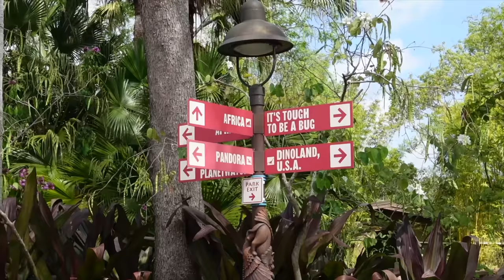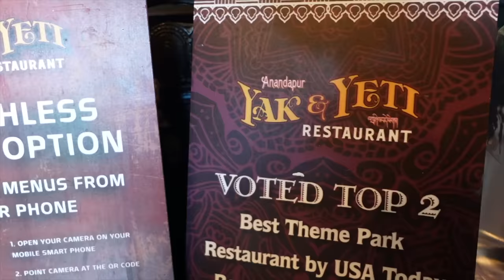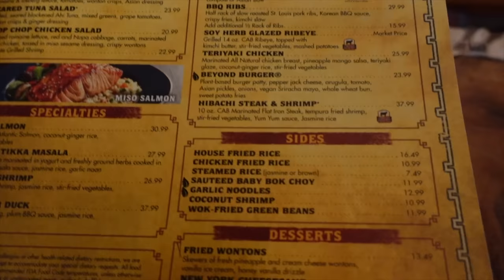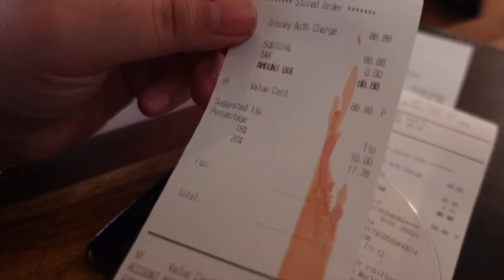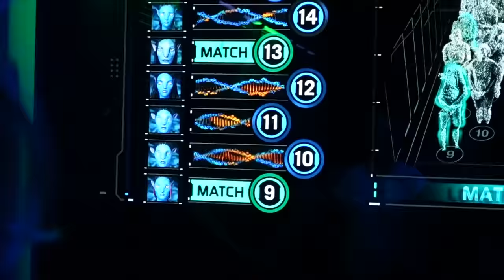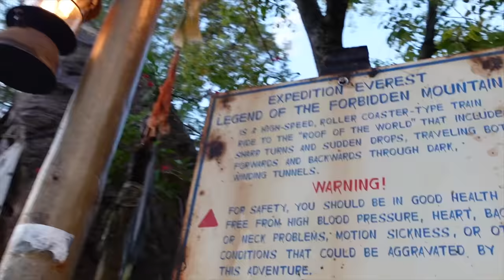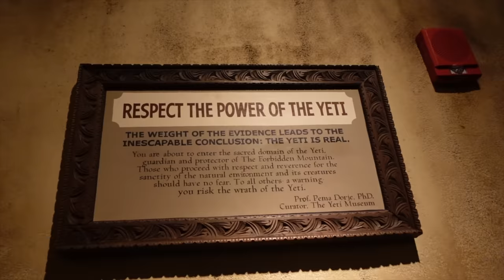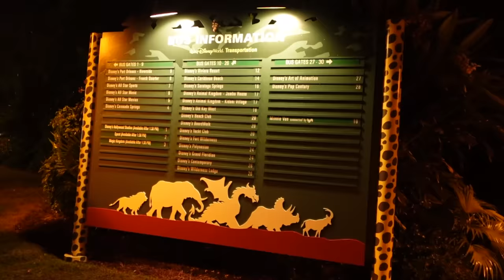WALT DISNEY WORLD Vlog 🇺🇸 Day 4 | Flight of Passage & YAK & YETI Lunch | March 2023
► Welcome to a NEW Florida Vlog series - Part 4! In this video, we head into Animal Kingdom for a fun day in Walt Disney World’s best park! I go on some of my favourite rides like Flight of Passage and Dinosaur, meet some characters, watch the Festival of Lion King, do some shopping, and eat at mu favourite table service restaursnt, Yak & Yeti.
This is Disney World Solo Vlog series 2023.
DISNEY WORLD Vlog UK March 2023
Which of the Disney World 4 theme parks is your favourite? Have you eaten at Ratatouille? Is Dinoland about to go extinct? I'd love to hear your thoughts.
DISNEY WORLD ANIMAL KINGDOM FLIGHT OF PASSAGE YAK & YETI RESTAURANT VLOG 2023
00:00 - Intro
00:50 - Animal Kingdom Lodge
03:38 - Bus to Animal Kingdom
06:23 - Tree of Life
07:56 - Starbucks Creature Comforts
11:19 - Dinosaur
14:56 - Dinosaur Gift Shop
15:16 - Daisy
15:55 - Triceratop Spin
16:55 - Donald
18:20 - Leaving Dinoland
18:54 - Zoom Photopass
19:40 - Yak & Yeti
31:20 - The Beauty of Animal Kingdom
32:17 - Avatar World of Pandora
33:40 - Avatar Flight of Passage
40:28 - Festival of the Lion King
43:32 - Expedition Everest
49:5 - Empty Animal Kingdom
52:20 - Island Mercantile Shopping
56:41 - Mousekeeping are the BEST!